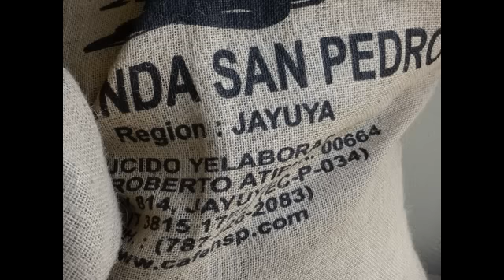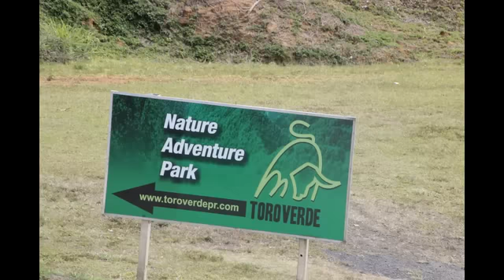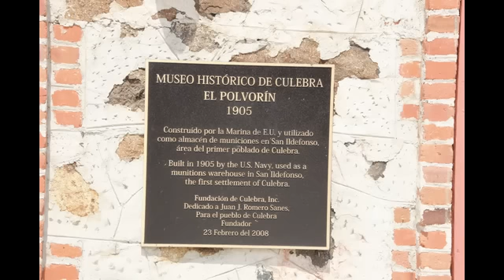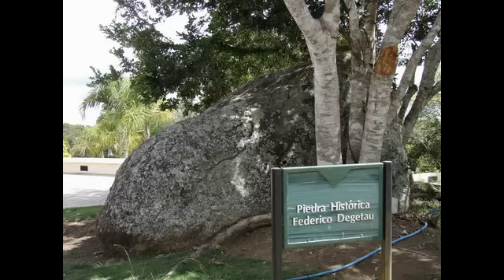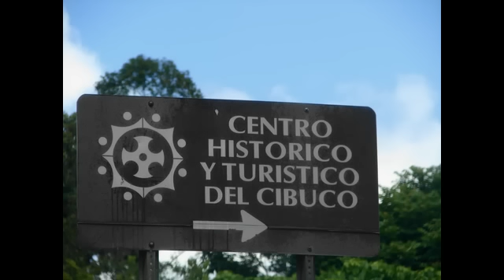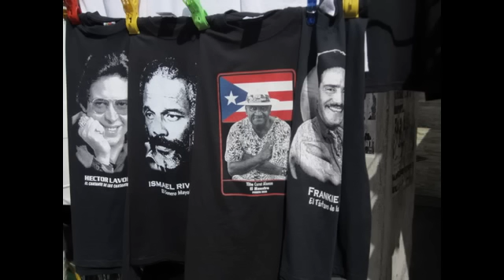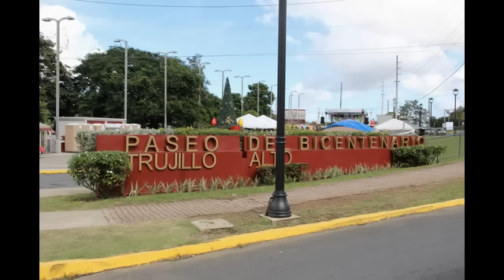Paseando por mi Puerto Rico - Primera parte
Fotos de distintos pueblos y partes de Puerto Rico.